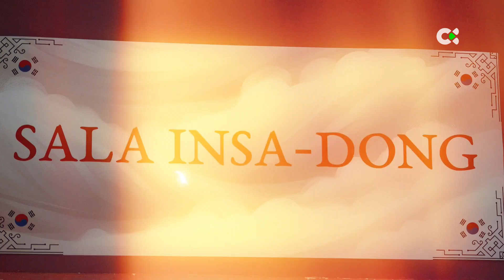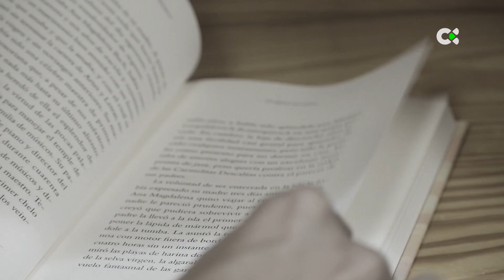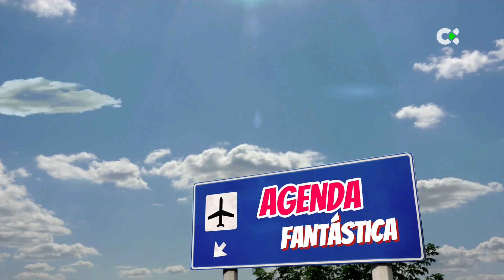Agenda Fantástica | 14/10/24